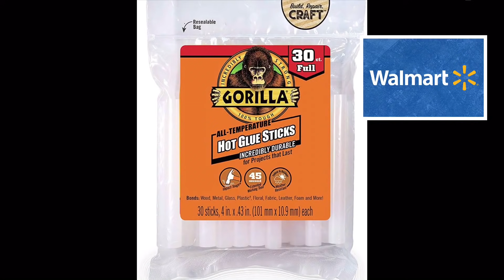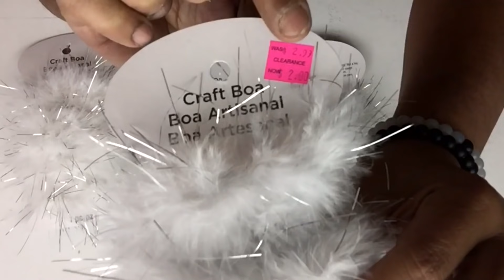DIY Wedding/Home LED Table Lanterns | Using Mesh Door Screens | Rescheduled Covid-19 Wedding 2021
Will Collazo/Will’s DIY Lighting Decor & More
For “Product Reviews” send proposal to 👇🏼👇🏼👇🏼

Follow Me For Upcoming DIY Previews.

Other DIY Videos Recommend it:👇🏼👇🏼👇🏼

DIY Galm CoCo Chanel Large Wall Clock | Wall Clock | Home Decor | Chanel Logo | LED lighting 2021

DIY Glam Crushed Ice Side Table With LED Lighting | Using Acrylic Lighting Sheet | Home Decor 2021

DIY Glam Vintage CoCo Chanel Gown | Dress Foam Lamp | Using Dollar Tree Baskets | Home Decor  2021

DIY Glamorous Bust Foam Table Lamp Using Dollar Tree Baskets & Glitter Leaves Fall Home Decor 2020

1. Marker.
2. Foam Board.
3. Five 5’Inch Glitter Round Mirrors.
4. Flat Skewers.
5. Five 5’Inch Round Styrofoam.
6. Metallic Silver Napkin Rings.
7. Gemstone Stickers.

1. Gorilla Glue Sticks.
2. Glue Gun.
3. White Spray Paint.

1. 5 LED Remote Touch Lights.
2. Door Screen Mesh.

Michael’s Art & Crafts Supplies Needed: 👇🏼
1. MichaelsArtandCrafts.com
        Marabou White Craft Boa
        Order #: MIK38403038

Silver Diamond Sparkling Rhinestone Mesh Ribbon for Event Decorations, Wedding Cake, Birthdays, Baby Shower, Arts & Crafts, 4.75" x 10 Yards, 24 Row, 1 Roll

WOWOSS 12 Pieces 3 Size Embroidery Hoops Wooden Round Adjustable Bamboo Circle Cross Stitch Hoop Rings for Embroidery and Cross Stitch Art Craft Handy Sewing - 4", 5", 6"